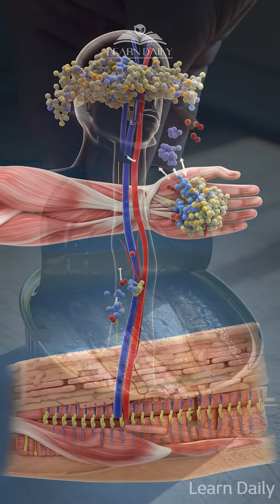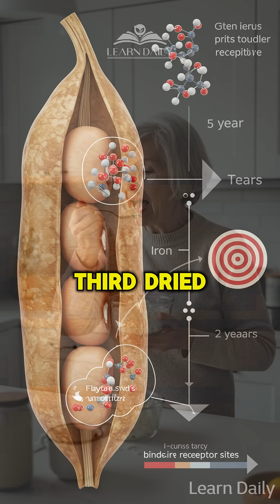Seniors Over 60: Build Muscle with These 3 Cheap Foods (Science-Backed!) | Learn Daily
Think expensive supplements are the only way to build muscle after 60? Think again! Discover 3 incredibly affordable protein powerhouses that cost less than $3 each but deliver better results than costly muscle-building products. From canned sardines packed with omega-3s to cottage cheese's slow-release protein magic, these budget-friendly foods are scientifically proven to help seniors maintain and build muscle mass effectively. Stop overspending on supplements and start smart with these kitchen staples! 🥫✨